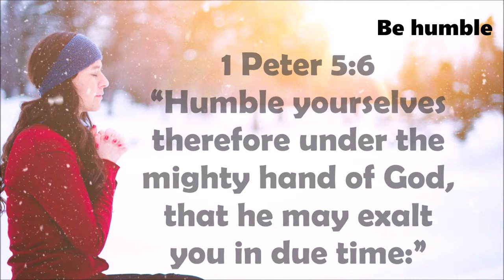Verse about being humble - 1 Peter 5:6 free video download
365 DAYS OF DAILY DEVOTIONS Verse about being humble - 1 Peter 5:6
1 Peter 5:6 Be humble

2.
3.